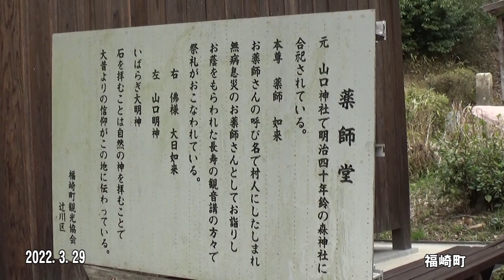30秒の心象風景21868・薬師堂～山口堂～